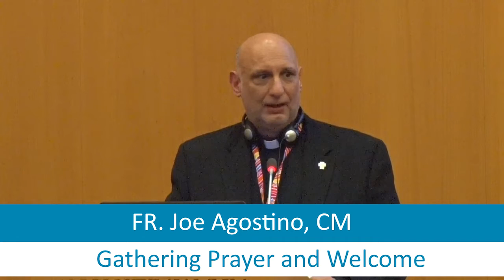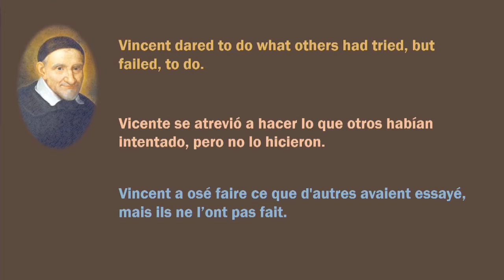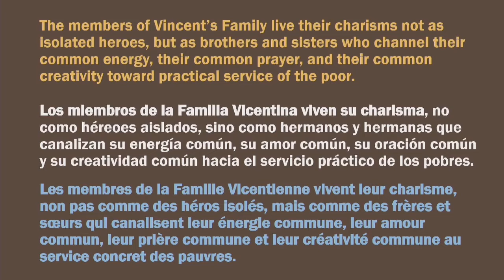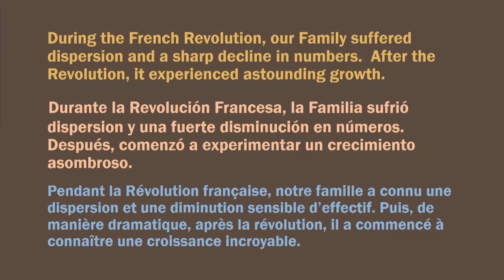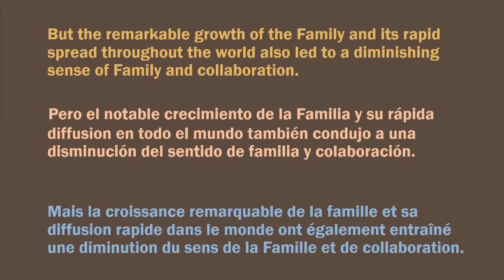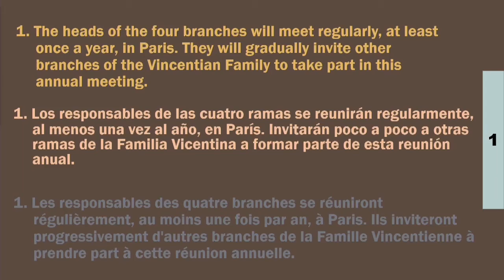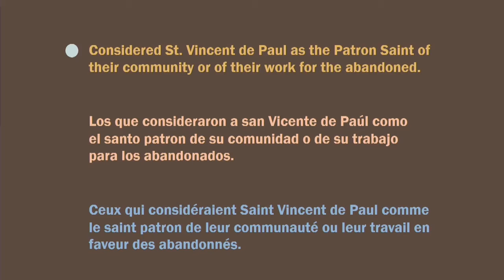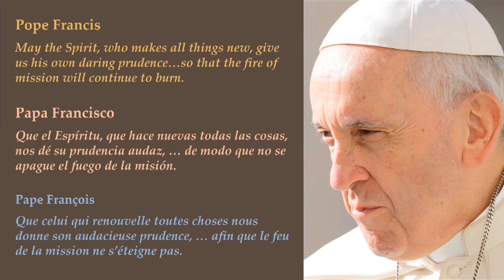Gemeinsames Gebet und Begrüßung